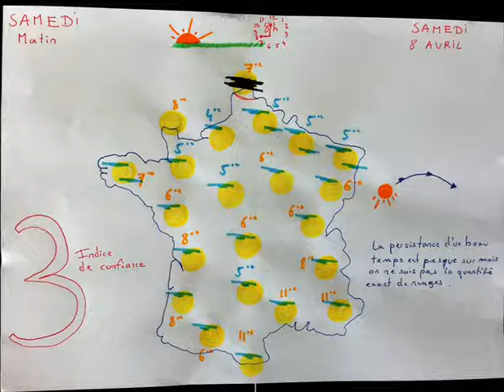La météo de votre week-end : Samedi 8 et Dimanche 9 avril : Calme mais nuageux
Partagez
et bon visionnage